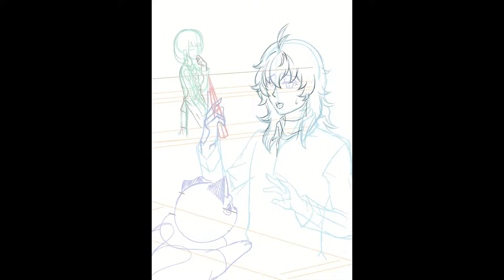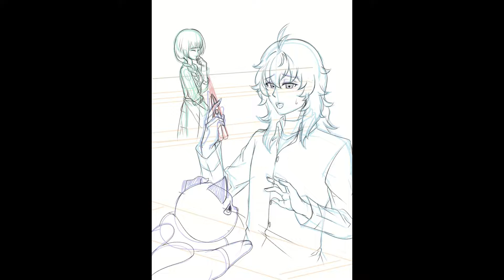ヴィジュプリ/豊、琴美とパニヤを描いてみました [Timelapse]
(Visual Prison) I tried to draw Yutaka and his little cafe
Details:
Programme: Clip Studio Paint
Device: Huion Kamvas Pro 16